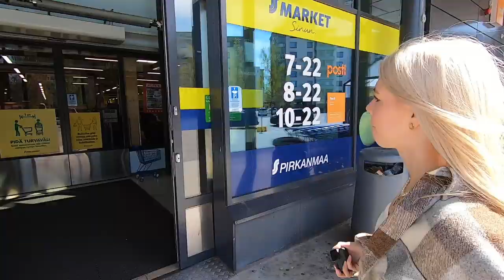"MAHALLEEN" HYPPY 14m SILLALTA (DØDS) // MYDAY 3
Uimahyppyjä, skeittausta ja beach volleyta! ☀️🏐🛹💦 Muistakaa kaikki tiktok tyypit kartsa EI OLE mahalleen hyppy! 😂  ENGLISH SUBTITLES!!!